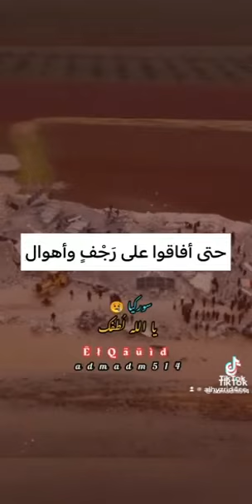قصيده ارتجت الارض